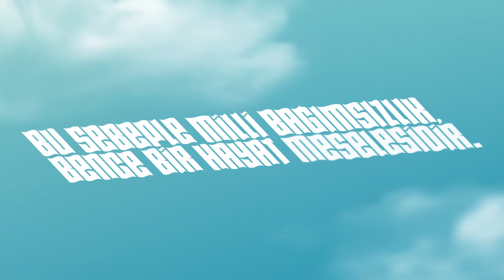29 Ekim Cumhuriyet Bayramı Kutlu Olsun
Ulu Önder Mustafa Kemal Atatürk'ün deyişiyle;

"Özgürlük ve bağımsızlık benim karakterimdir.
Ben, milletimin ve büyük ecdadımın en kıymetli mirasından
olan bağımsızlık aşkı ile yaratılmış bir adamım!
Yaşayabilmek için mutlaka bağımsız bir milletin evlâdı kalmalıyım!
Bu sebeple millî bağımsızlık, bence bir hayat meselesidir.”

O’nun bu sözlerinden ilham alarak, bu sene 29 Ekim Cumhuriyet Bayramı'nda bağımsızlığın yazı karakterini tasarladık.

Siz de karakterimbağımsızlık diyorsanız bu hashtag'i Instagram GIF'lerde aratın, bağımsızlığımızın yazı karakteriyle hazırlanmış içeriklerle Cumhuriyet Bayramı coşkusunu hep birlikte paylaşalım!